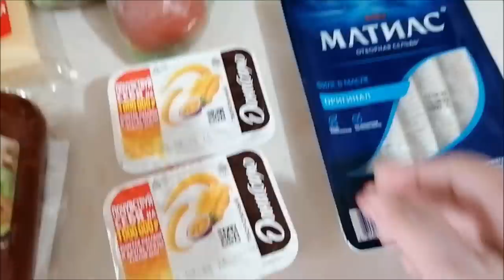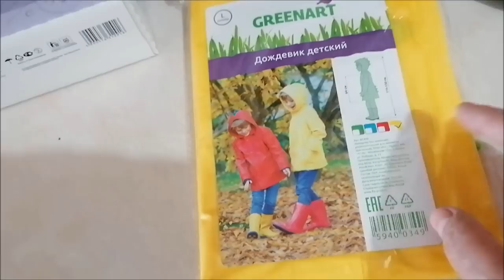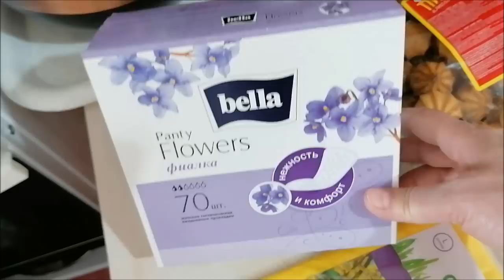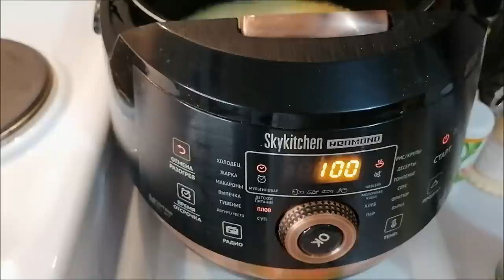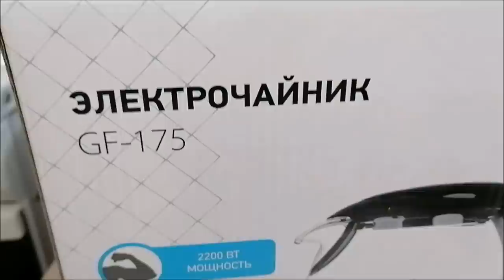Сильный ветер/ Плов в мультиварке/ Новый чайник/ Влог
Сильный ветер, в Ростове, плов в мультиварке, новый чайник, влог.